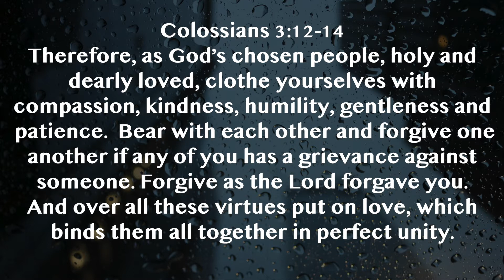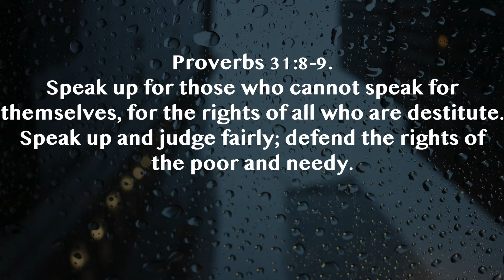If, Then: Seeking God For Revival - Day 8 - Wed. 8/19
Humility as the Key to Compassion - Day 8